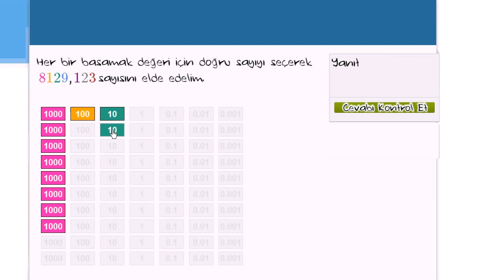Şekilleri Kullanarak Ondalık Sayıların Basamak Değerini Anlama (Cebir Öncesi)